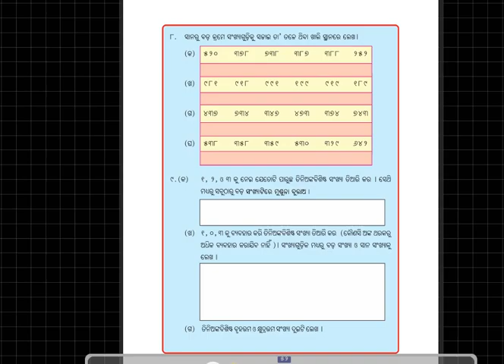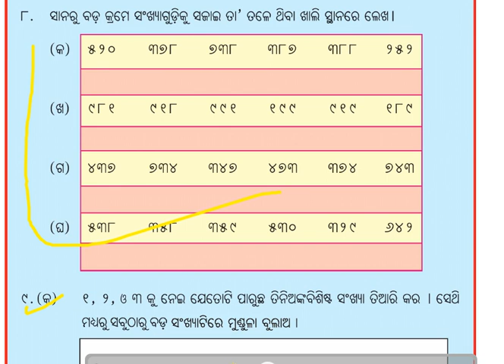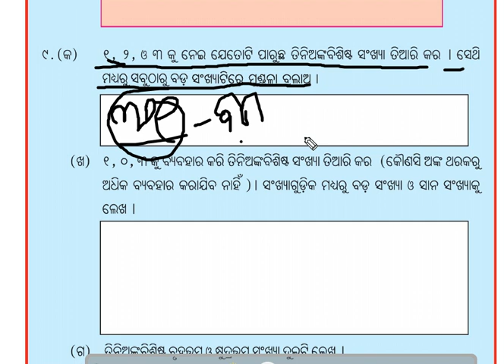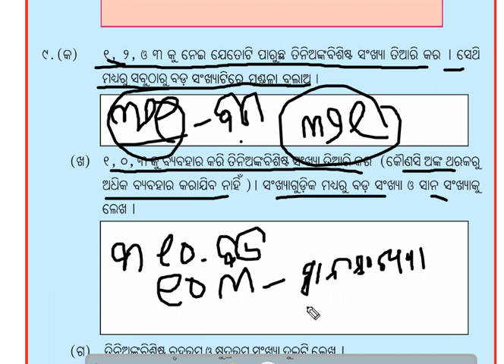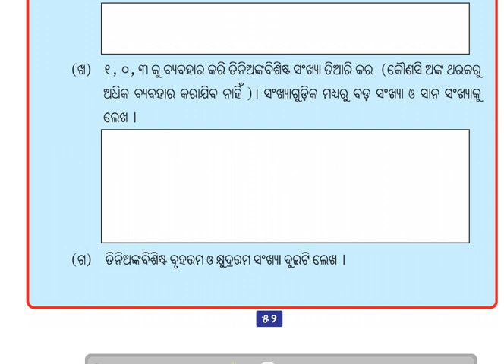Math class 3( less greater 5)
math concept,ODIA DIGITAL CLASS,TOTAL ARITHMATIC ONLINE,SSVM MATH,SHIKSHA SANJOG ODISHA ,MONEY MATH CALCULATION,ODIA ONLINE TEACHING,ODISHA ELEMENTARY TEACHING,SMART MATH ONLINE,
• recognize that mathematics permeates the world around us
• use appropriate mathematical concepts and skills to solve problems in both familiar and unfamiliar situations including those in real-life contexts
• select and apply general rules correctly to solve problems including those in real-life contexts.